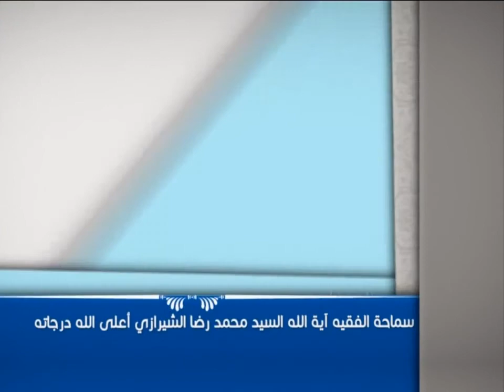العبقات - العمل لتربية جيل صالح - آية الله الفقيه السيد محمد رضا الشيرازي رحمه الله